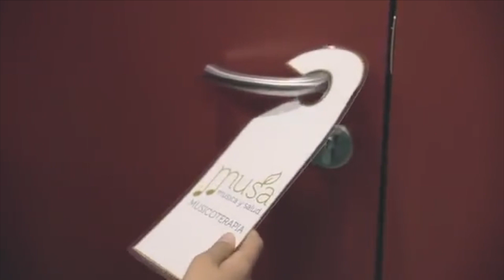Presentación del videoclip 'Valientes Guerreros'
El coro 'Loranc' del colegio Fregacedos de Fuenlabrada ha protagonizado un videoclip para sensibilizar sobre la problematica de las personas enfermas en los hospitales.